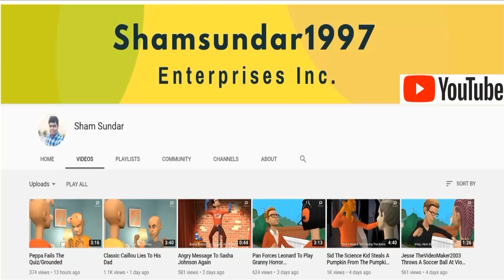Mr. L Plays Loud Music In The School Library/Grounded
This Is My First Episode Of Mr. L Gets Grounded Series